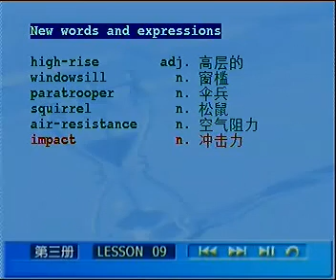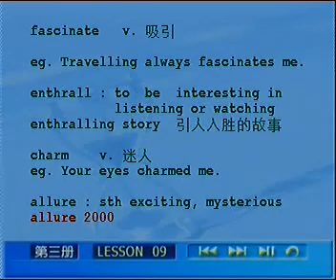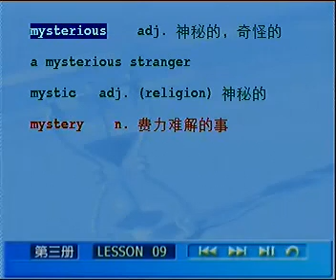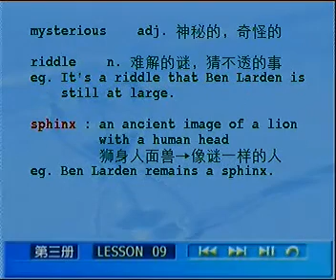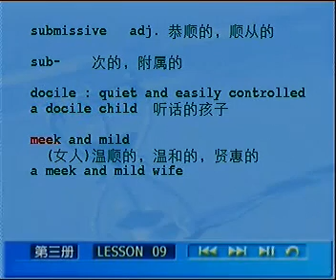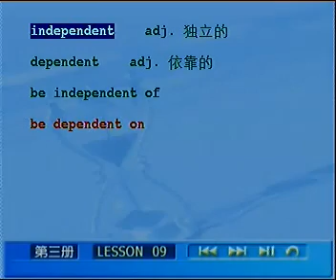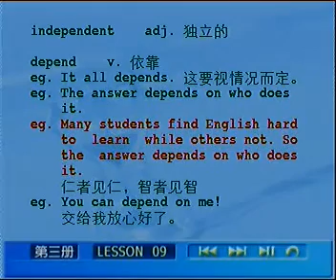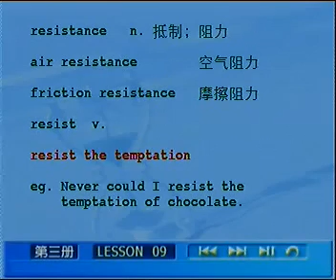裕兴新概念L09_01_单词讲解.rmvb